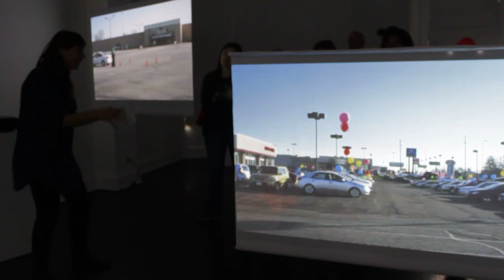ELENA HARVEY-COLLINS ARTIST TALK (PART TWO)